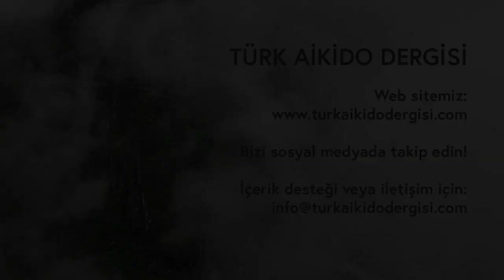TAD #2 - Selin Özdemir - KYUDO, DOJO KÜLTÜRÜ, SAVAŞ SANATLARI ve SANAT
TÜRKÇE
Türk Aikido Dergisi (TAD) editörleri Zeynep Basmacı ve Ümit Duran'ın ikinci konuğu Tohoku Üniversitesi'nde doktora çalışmalarına devam eden araştırmacı Selin Özdemir. İkinci bölümde geleneksel Japon okçuluk sanatı olan "kyudo", savaş sanatlarının çalışıldığı yerler olan "dojo"lar ve Japon savaş sanatlarında Zen, Budizm ve sanatın etkileri üzerine sohbet edilmekte.

not: Videoda Türkçe ve İngilizce altyazı bulunmaktadır.

ENGLISH
The second guest of Zeynep Basmacı and Ümit Duran, editors of Turkish Aikido Magazine (TAM), is Selin Özdemir, a researcher who continues her doctoral studies at Tohoku University. In this episode, the traditional Japanese art of archery "kyudo", "dojos" where martial arts are studied, and the effects of Zen, Buddhism and art in Japanese martial arts are discussed.

note: Turkish and English subtitles are available.

Web sitemiz yayında. Daha fazla içerik için sitemizi ziyaret edin!